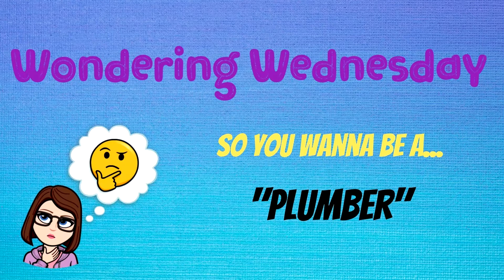Wondering Wednesday - So you wanna be a Plumber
Welcome to Wondering Wednesday!
Today we are learning what it is like being a plumber with Josh!

Happy Reading!

Special thanks to Josh for appearing in the video today!